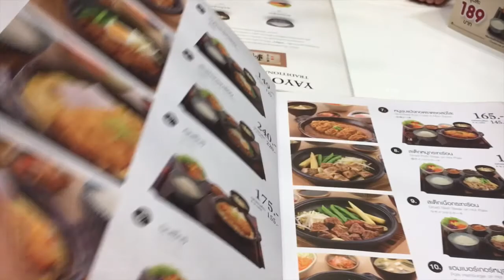Day 13 Vlog - 3 months in Thailand with a Toddler - Tummy Test at Banzaan Night Market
We’re a family of three escaping from the snowy Vancouver, Canada to the tropical paradise.

Day 13
- Kamala Beach
- Jungceylon Mall
- Banzaan night market